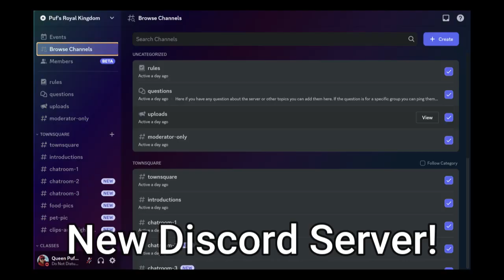Nurse Octodad! - [Octodad]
I may not be your average nurse- But I am here to help!
I am an octopus and a nurse!? I try and cure 3 patients, but they are all whack!